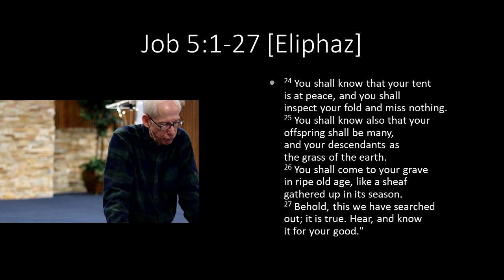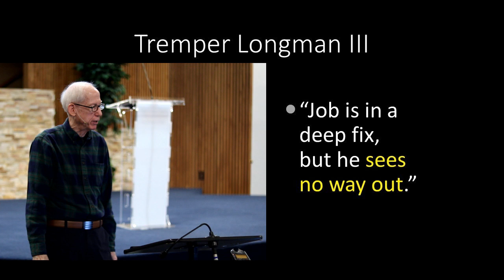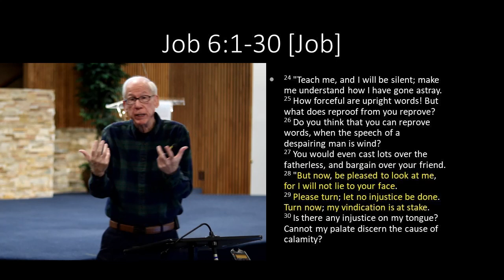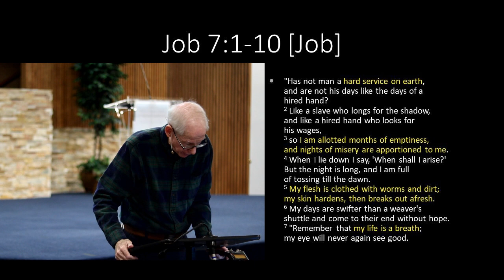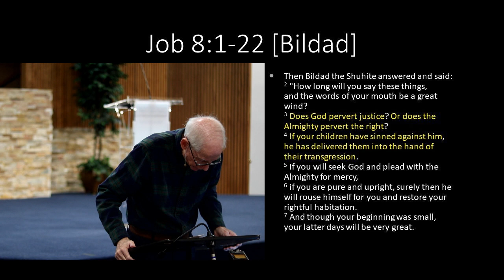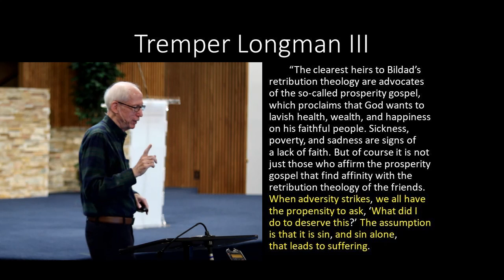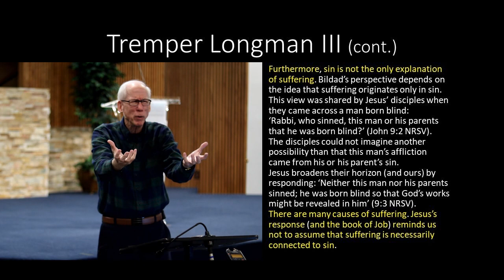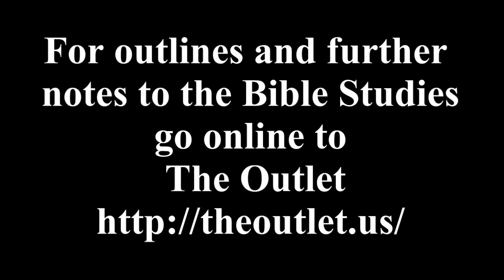Job part 3